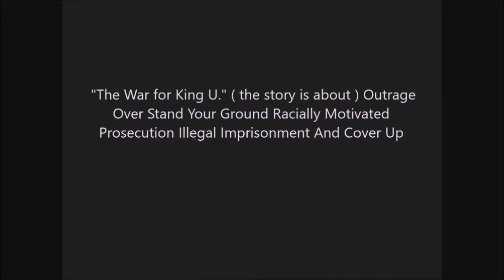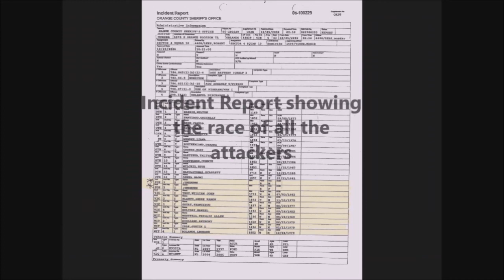John Dobbs,Universal aka KingU."The War For King U."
“ The War For King U. “ John Dobbs,Universal aka KingU.

KIDNAPPED BY THE SYSTEM

John Dobbs, Florida DC (inmate no.)C00618

Are Florida judges and clerks engaging in kidnapping and human trafficking
through false imprisonment as favors to the wealthy and influential ? And intentionally misinterpreting arguments for release to look justify in the public eyes when prisoner are force to represent them self’s because they can’t afford attorney?  All because of their social economic status. What well Trump do? It Appears that White Supremacist Infiltrate Florida Courts Use Misdirection To Justify Kidnapping And False Imprisonment .

 THE CHARGE AFFIDAVIT: is actually a patently void instrument that doesn’t qualify as an affidavit because it wasn’t sworn before a person authorized to administer oaths.

NO sworn complaint existed to initiate criminal proceedings because no witnesses describe anything that amounted to a criminal activity that would support the charging document and none of the documents were sworn to before a person authorized to administer oaths. None thing contradicted his self defends claim. And they ran him thru the system as a favor to someone for reasons off the record without a formal complaint giving them jurisdiction. That made the October 25,2006 First Appearance hearing and all the procedures and judgments flowing from it void and his detainment false imprisonment. Any subsequent statements were perjured and a fraud on the court.

Listen to the video: americanmekinguniversal.org  and or amku.org

We are looking for equal protection of the law, my son believes that the only way to get that base on the political inferences surrounding public support, we are looking for representation by a capable law firm that won’t be shaken, there’s been a lot of due proceed violations some significant.

   Pass this on to the media, newspaper, magazines, people in the government from all states, activists, bloggers, family, friend, subscribe to YouTube video The War For King U. etc. John Dobbs, Florida inmate no. C00618, aka Universal aka King U. a citizen of the United State of America a brother calling for justice from the justice system signing off “ American Me."

January 6, 2022:
 I am the  mother of John W. Dobbs, Florida inmate no. C00618, thank you for your support. Much has happened and much was reveal the year since and my son was able to remember and piece together things more clearly, check out “ Revelations 2020 King U. Exposes the Game from Prison “  four part video  on Youtube to get the full scope .

Please pass this on.